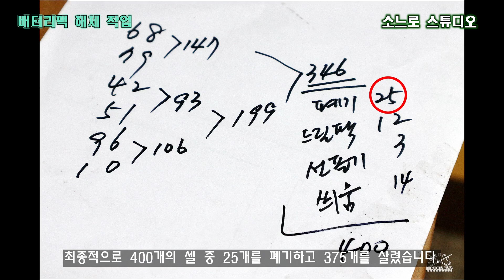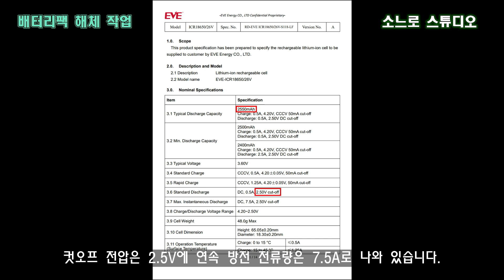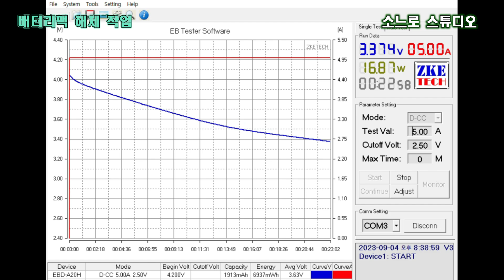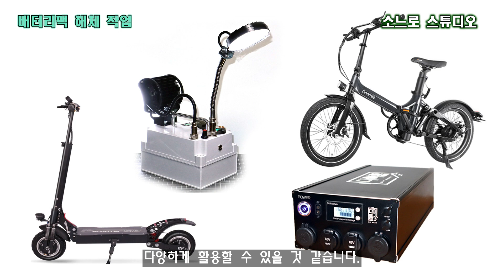[소느로 스튜디오] 자전거 배터리팩 해체ㅣ컨디션 좋은 18650 구하기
인터넷 카페 '리튬배터리 자작연구소'에서 판매 예정인 중고 배터리팩을 점검했습니다.
판매 예정인 배터리팩을 셈플 조사한 결과 습기로 인해 녹이 슨 배터리팩들이 있어 판매를 연기하고 전량 확인작업을 거친 후에 판매를 한다고합니다.

카페로부터 배터리팩을 받아 해체하고 상태를 점검해 봤습니다.

배터리팩을 구매하는 사람의 관점에서 점검을 하고 상태를 진단했고,
이 영상이 전기자전거 배터리팩을 구매하시려는 분들께 참고가 되었으면 좋겠습니다.